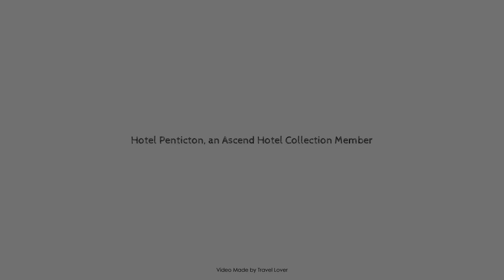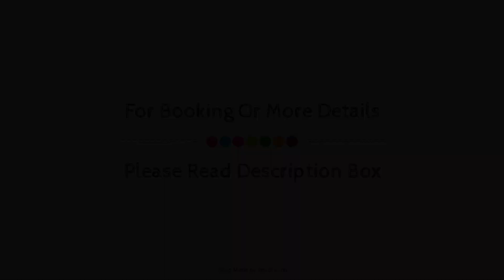Hotel Penticton, an Ascend Hotel Collection Member, Penticton (BC), Canada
Searching For
1. Hotel Penticton - an Ascend Hotel Collection Member - Penticton (BC)
2. Hotel Penticton - an Ascend Hotel Collection Member - Penticton (BC) Virtual Tour
3. Hotel Penticton - an Ascend Hotel Collection Member - Penticton (BC) Rooms
4. Hotel Penticton - an Ascend Hotel Collection Member - Penticton (BC) Amenities
5. Hotel Penticton - an Ascend Hotel Collection Member - Penticton (BC) Videos
6. Hotel Penticton - an Ascend Hotel Collection Member - Penticton (BC) Offers
7. Hotel Penticton - an Ascend Hotel Collection Member - Penticton (BC) Deals
Audio Credit:
Track Title: Subway Dreams
Artist: Dan Henig